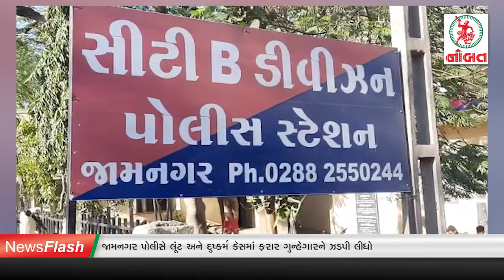જામનગર પોલીસ, ED અને દાઉદ...